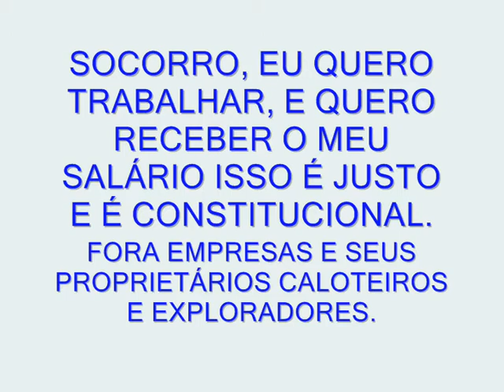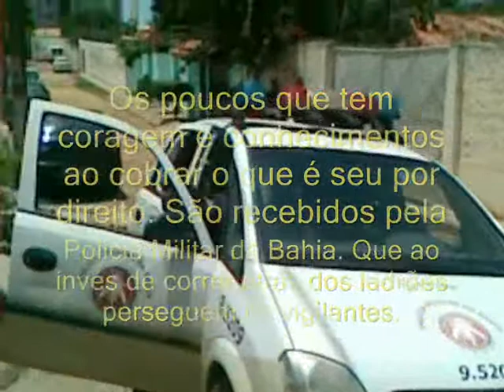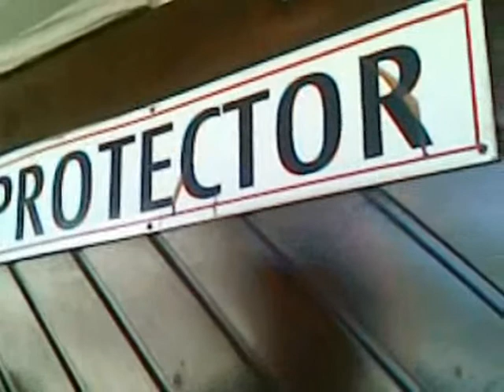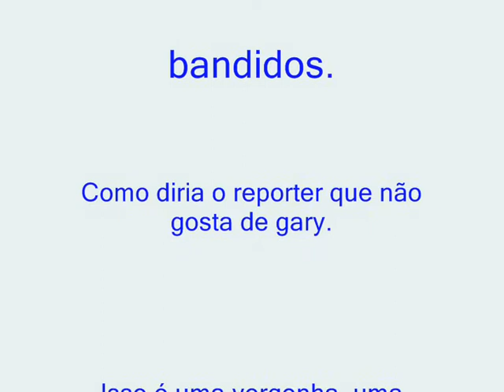GREVE. VIGILANTES NA SEDE DA PROTECTOR MARÇO DE 2010